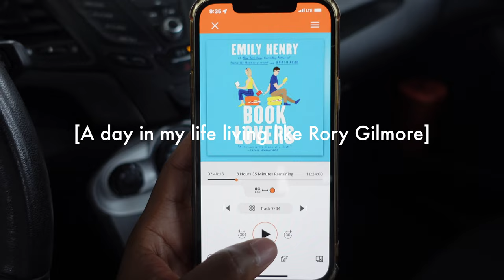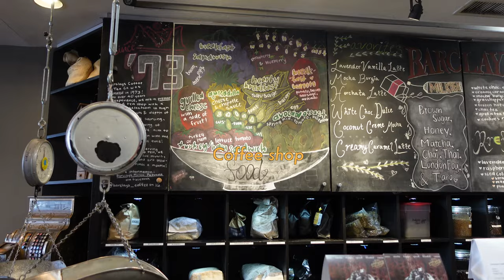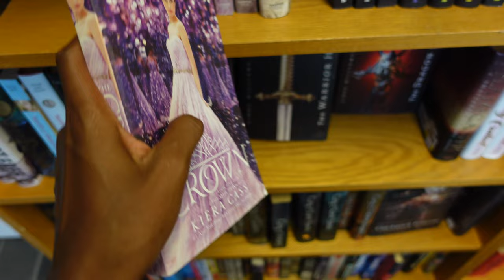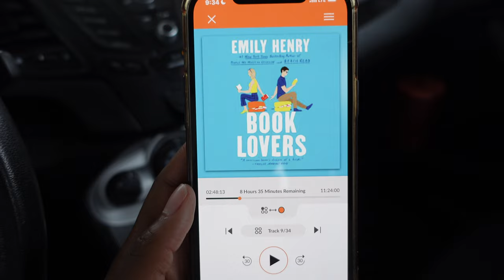Day in the life living like Rory Gilmore (Gilmore Girls)| studying, reading, coffee shops📚☕️🍂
In this video I attempt to live like Rory Gilmore (from Gilmore Girls) for a day. I hope you enjoy the video 🤍

sub count: 2,188 (ily)
Goal: 2,200 🤍

FAQ:
how old are you? 24 :)
Where are you from? Los Angeles, CA
what your career goal? To become a physician